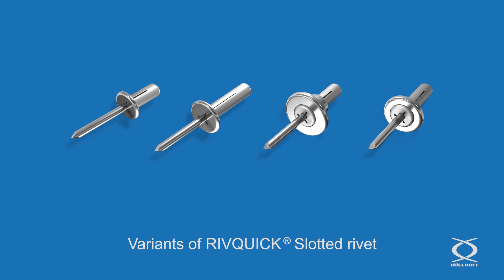RIVQUICK® Slotted rivet for automotive industry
The slotted rivets are suitable for automotive applications. This technology has indeed strong advantages:
- The rivets accept misalignment and large holes
- There is no radial stress that makes the slotted rivets compatible with thin and fragile materials
- The fastening is quick and robust with a resistance to vibrations

Our R&D department, located in our plant in Chambéry (France), develops solutions engineered to your application.